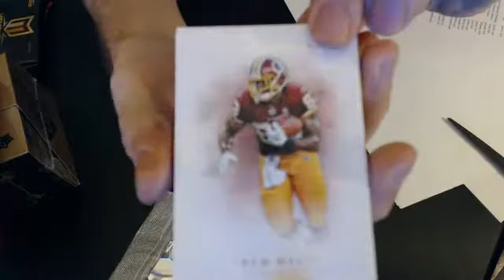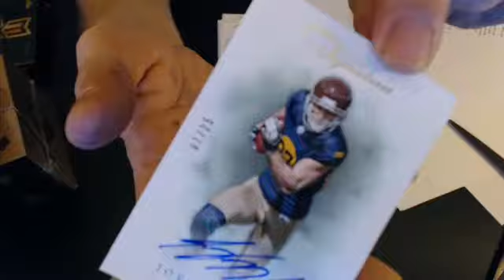2012 prime sigs 21